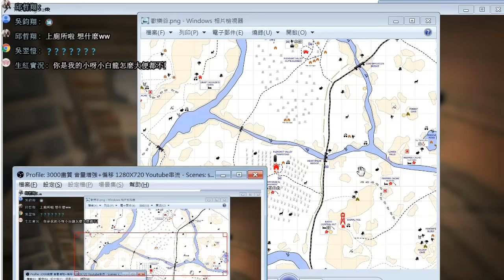『漫長黑夜』第四季 DAY20 地下室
極地生存，玩家要在低溫的極地地帶下生存，有疲勞、飢餓、寒冷、口渴值，還有飢腸轆轆的野狼在等著你，每一次的出去都要冒著凍死的危險！場景天氣的氣氛營造非常棒，究竟能夠存活幾天呢？

▶遊戲類型